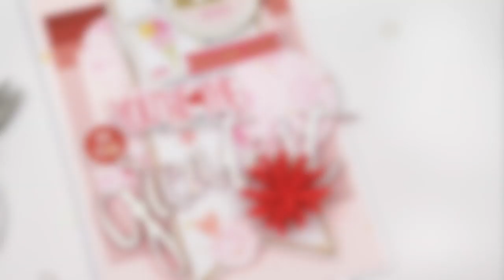Celebration Card Set | Jodie King for Hip Kit Club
A celebration card set using the June 2019 kits from Hip Kit Club.

You can find all these gorgeous kits and learn more about Hip Kit Club here: